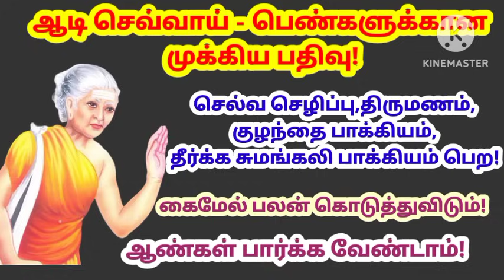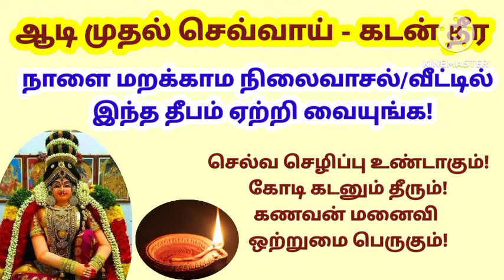நாளை ஆடி முதல் செவ்வாய் - மறக்காம நிலைவாசல் & வீட்டில் இந்த ஒரு தீபம் ஏற்றுங்க!கோடி கடனும் தீரும்!